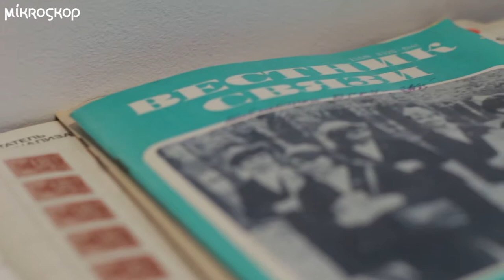Salaam Cinema Baku - sökülməkdən xilas edilən binanın tarixçəsi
Malakanların ibadət evi kimi tikilan bina bir neçə ay əvvəl sökülmək təhlükəsi ilə üz-üzə qaldı. Binada Salaam Cinema Baku-nu yaradan gənclər onu qorumaq üçün mübarizəyə qalxdı. Bu sənədli filmdə həmin mübarizənin tarixçəsi əks olunub.